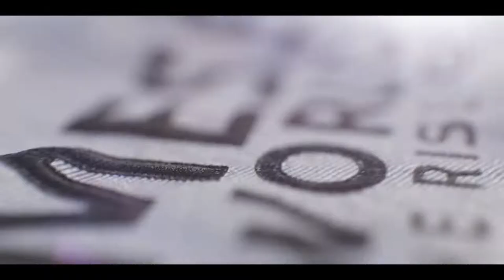Messi's World Cup: The Rise of a Legend - Official Teaser Trailer (2024) Documentary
A four-part documentary series from SMUGGLER Entertainment, featuring exclusive behind-the-scenes access to global superstar Lionel Messi, who is widely considered to be the greatest-of-all-time in a sport that commands the devotion of five billion fans around the world. The series filmed in Paris, Qatar, and Argentina, tracks the seven-time Ballon d'Or winner through his five FIFA World Cup appearances and his FIFA World Cup Qatar 2022 win, in one of the most exciting finals in history. In his own words, Messi tells the definitive story of his incredible career with the Argentina national football team, providing an intimate and unprecedented look at his quest for a legacy-defining World Cup victory.
Messi’s World Cup: The Rise of a Legend is coming February 21.